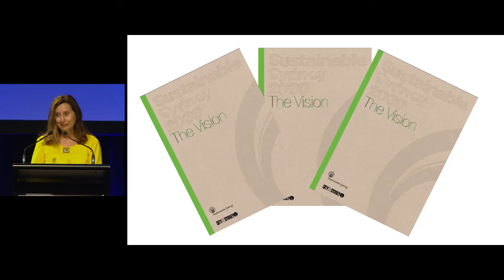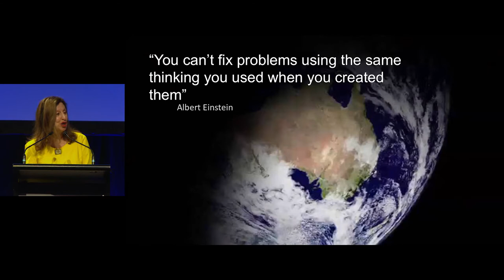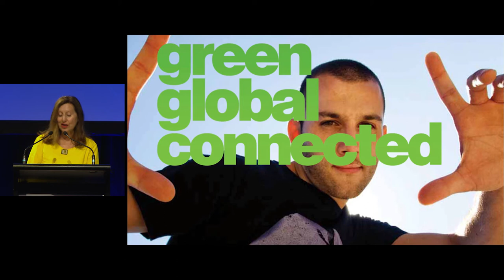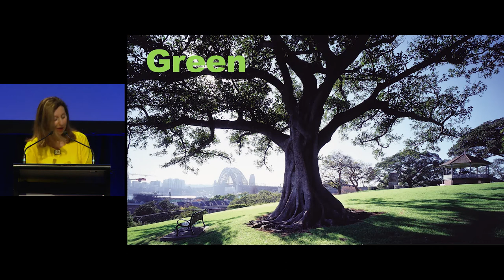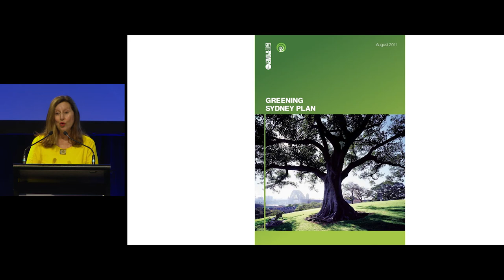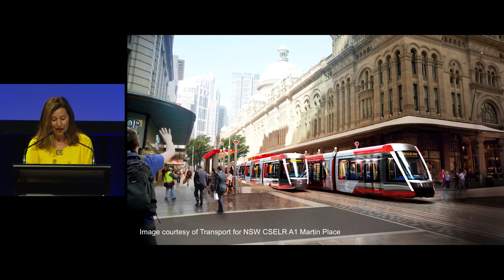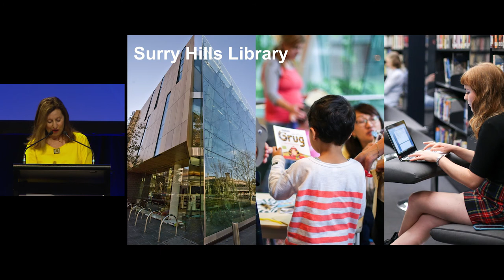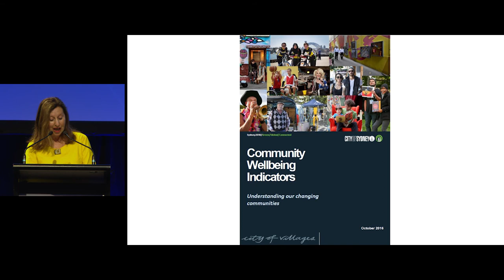CTBUH 2017 Australia Conference - Monica Barone "Sustainable Sydney 2030 Plan"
Monday 30 October, 2017. Sydney, Australia. Monica Barone, CEO, City of Sydney, presents at the 2017 Australia Conference Session1: Opening Plenary - Connecting the City: Sydney.

Adopted in 2007, after 18 months of extensive consultation, Sustainable Sydney 2030 expresses the community's vision and the City's commitment to the sustainable development of Sydney to 2030 and beyond. Sustainable development is not just about the physical environment. It is also about the economy, society, and culture. Addressing each of these areas, with bold ideas and good governance, will result in better outcomes for current and future communities. Sustainable Sydney 2030 is thus a plan for a city that is “Green, Global and Connected”.

The plan's narrative describes the nexus between environmental performance, economic prosperity and social well-being. Updated every four years, it is Sydney's highest level strategic plan, providing the overarching framework for everything that is undertaken at the City of Sydney and every resource that is allocated. In 2016, the City of Sydney processed over AU$5 billion of new development. The City's major projects are the CBD Light Rail (now managed by Transport for NSW) and the AU$13 billion Green Square Urban Renewal site.